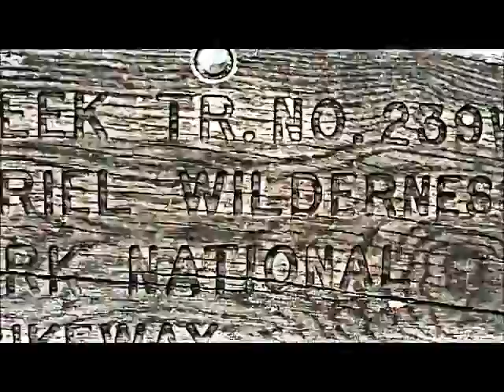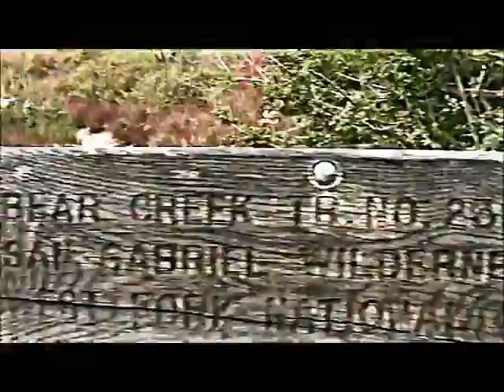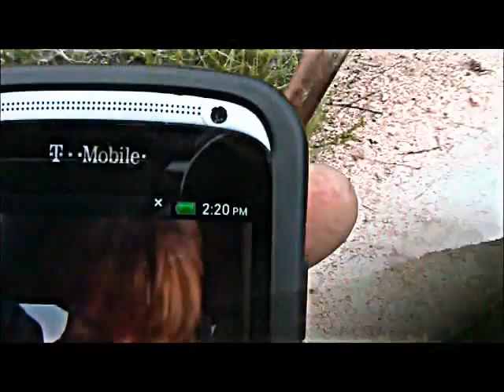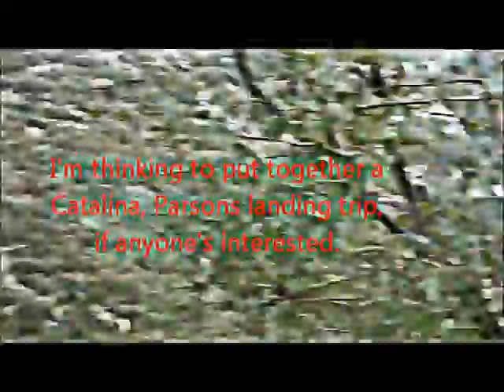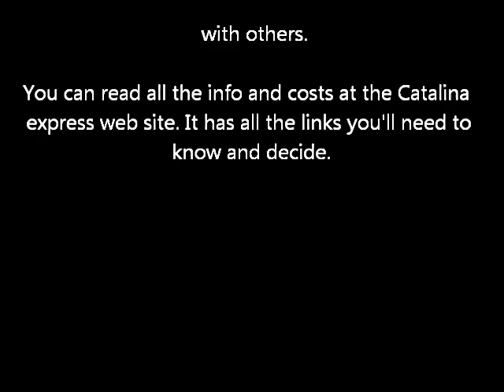A rarely traveled trail of the Angeles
This trail had been badly eroded for many years. Three years back, my brothers and I tried to do it but I came upon a huge slide that there was no going under or over. I drew a map and detailed directions and gave it to a forestry worker at the Gateway to the San Gabriel's, named Mrs. Lois Pickens. She told me the budget was short but she would submit the repair. It took almost 2 years but they did it and they did a wonderful job. If you ever wondered where your parking pass or adventure pass money goes, here is proof it is put to excellent use! This trail and the completion of it, pretty much fills in the map for me. So, hats off to the forestry and next time you stop by the gateway station, tell Ranger Pickens thanks. ((( ANYONE UP FOR THE SILVER MOCCASIN TRAIL-GET IN TOUCH WITH ME))) We can car shuttle it and make it is 2.5 days 2 nights. 56 miles of the last remaining native American trail. BEFORE THE SNOWS START!